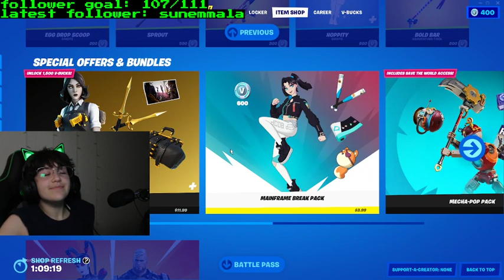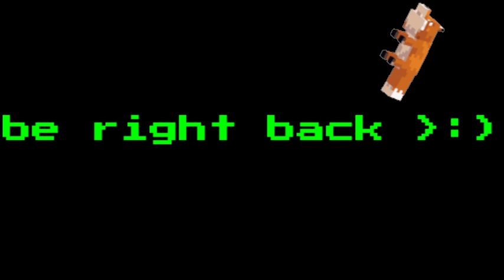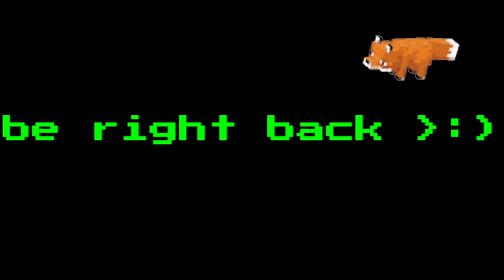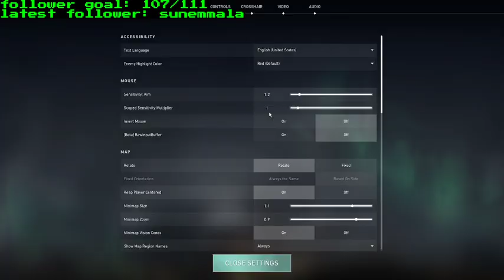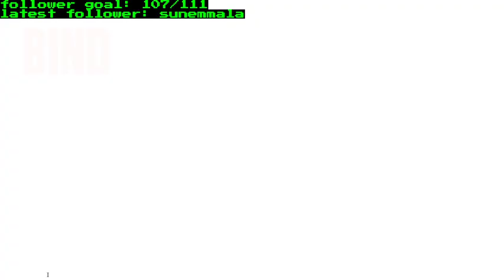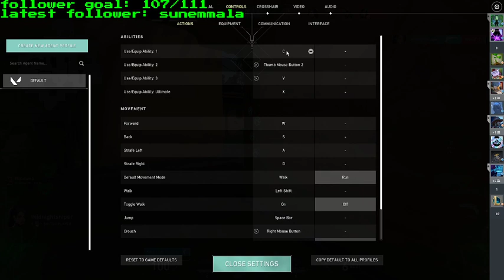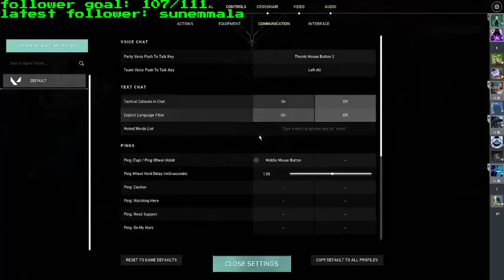Epic Fortnite Gay (real) (4/15/22 VOD)